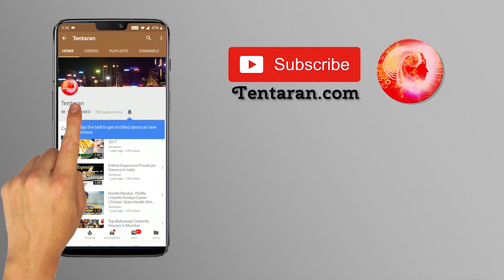Qualifier 2 CSK vs DC 10 May IPL 2019